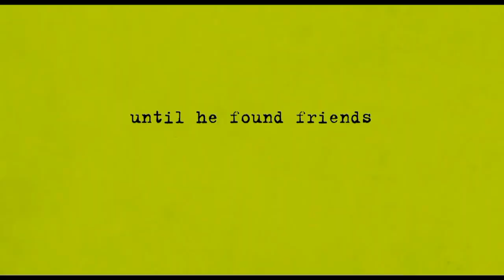Movie Night With The Internet Comedian Nina Dobrev Edition The Perks Of Being A Wallflower (2012)